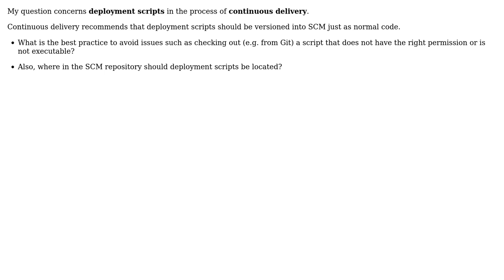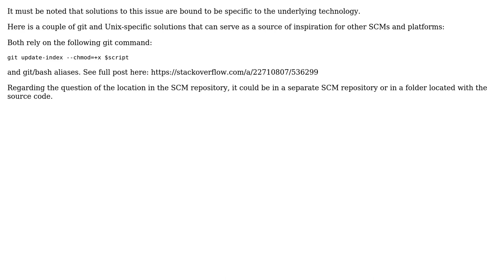Software Engineering: Managing deployment scripts in the process of continuous delivery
With thanks & praise to God, and with thanks to the many people who have made this project possible! You are responsible for your own actions.